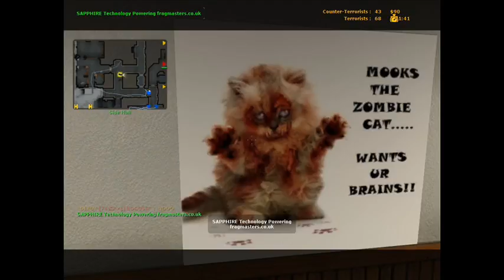Mix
css portal screen shots & the star of the show mooks the zombie cat!

thats a bad ass pussy!

trust me!

uploads a treat screenshots!"